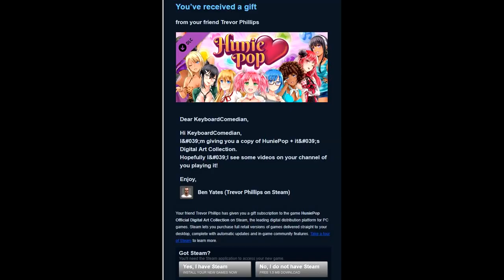That looks like the Candy Crush game. (HuniePop) Episode 1 Part 1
• Track Info:
Title: Morning Mood
Artist: Grieg Genre: Classical Mood: